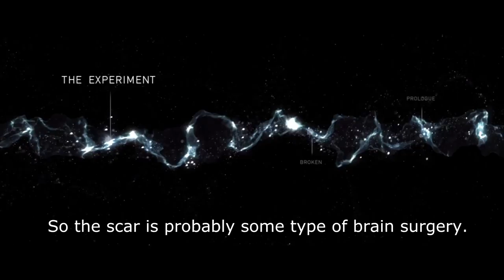Beyond Two Souls - Play Through ep.1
●▬▬▬▬▬▬▬ OPEN ME ▬▬▬▬▬▬▬●

The video was done by Rock Hunter-